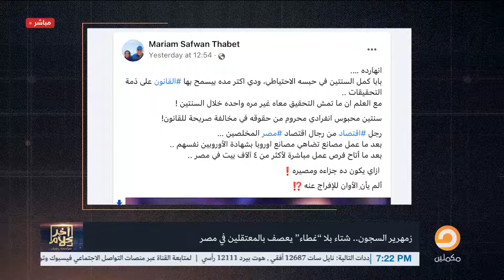شتاء بلا غطاء وبرد قارص يعصف بالمعتقلين في سجون مصر... شاهد التفاصيل مع أسامة جاويش وضيفه